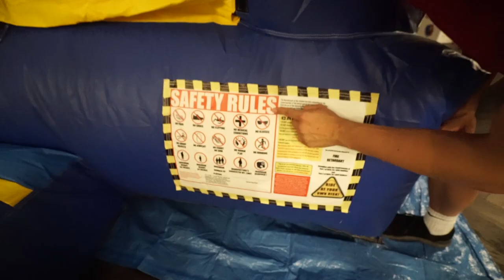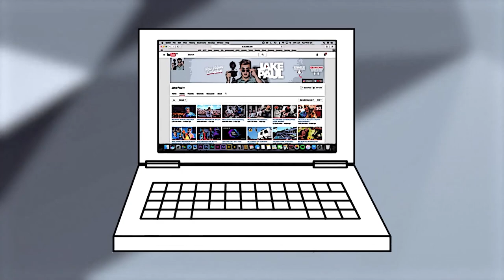OUR FIRST PIECE OF FURNITURE IN THE TEAM 10 MANSION (SURPRISED THEM)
CYA TOMORROW!!